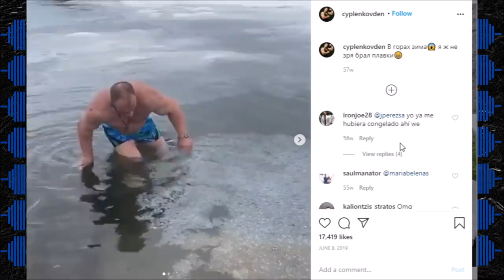What Happened to the Ukranian Hulk?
Denis Cyplenkov, legendary powerlifter and arm wrestler, has under gone a massive transformation in recent years. This was due to some health issues he's having lately.
-Facebook- Nick's Strength and Power